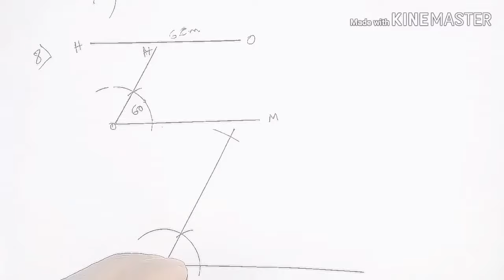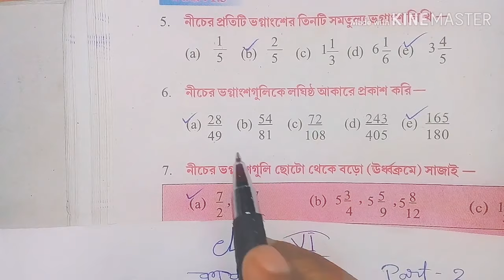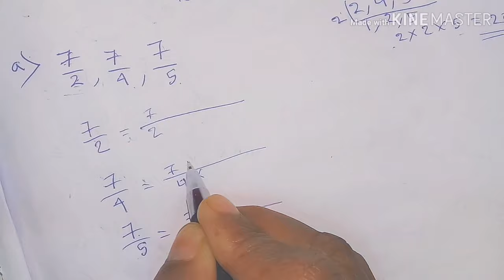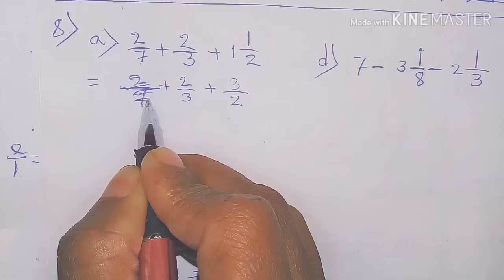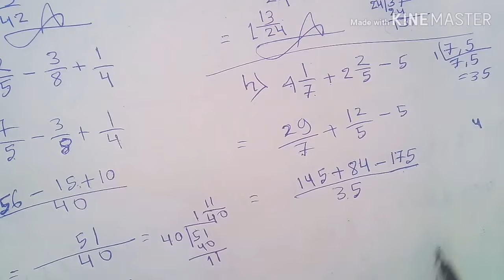Class 6th Math, কষে দেখি 1.3, part-2// Class-VI math Chapter 1.3// ষষ্ঠ শ্রেণির গণিত,